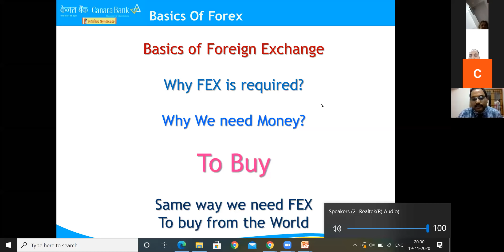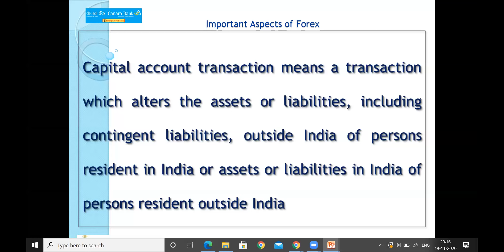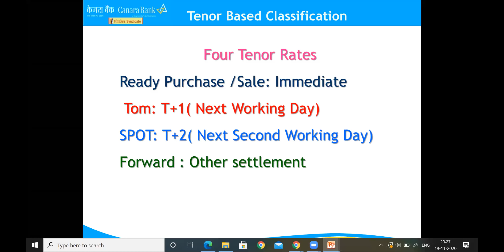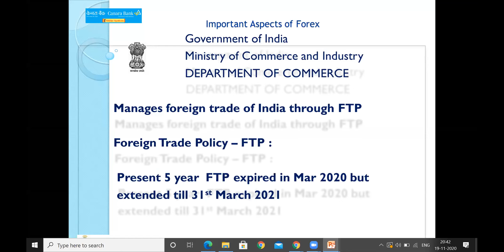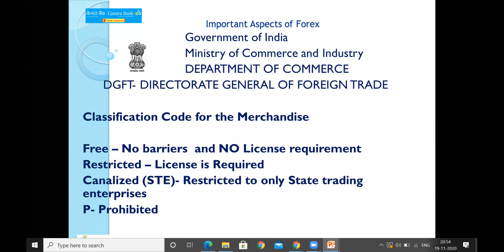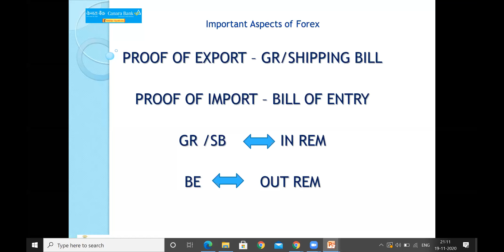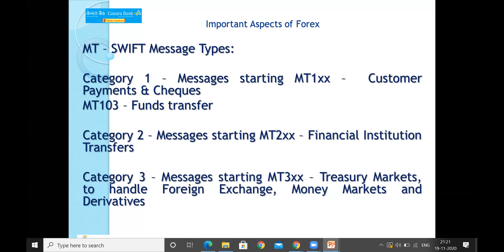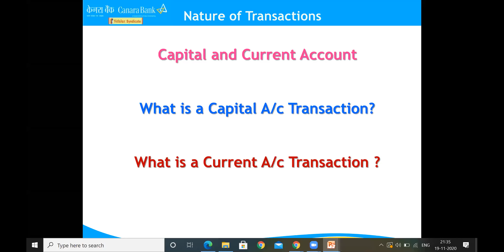CBOA PROM CLASS 19112020 Mr Sivasathish FOREX